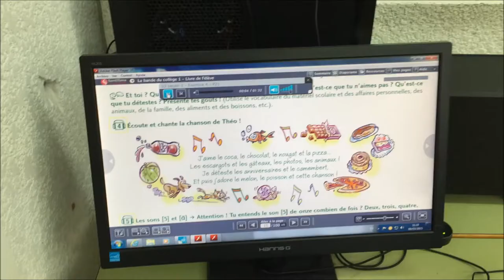Le rap des aliments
Activité en classe de Français en 1ºESO.
Avec la "Chanson de Théo" de la méthode La Bande par Santillana Français.
IES Monte Neme. Mars 2015.